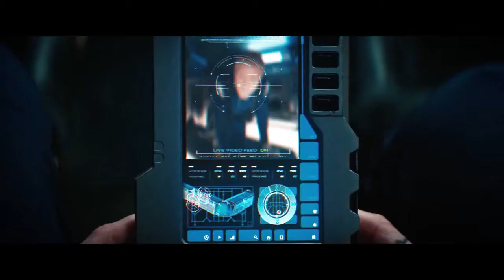Star Trek Discovery - Crowded Table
The plural of queer is family. A season 3 vid focusing on Stamets, Culber, Adira, Gray and Reno.